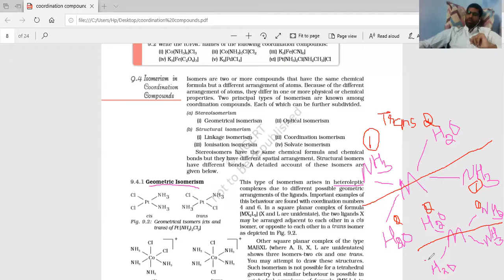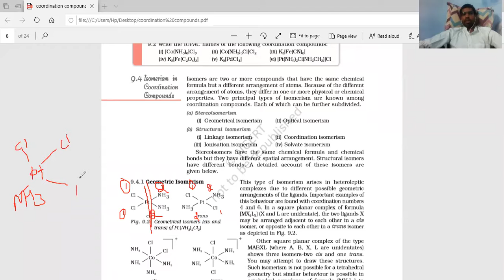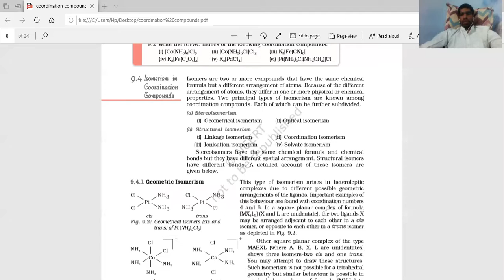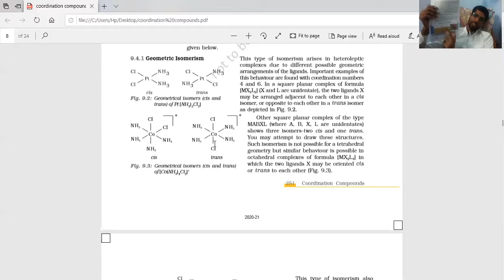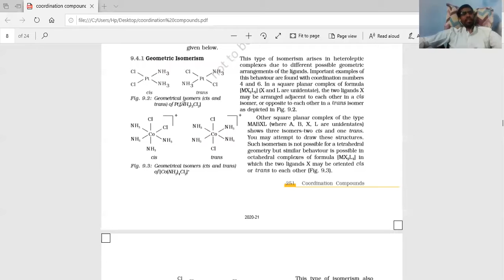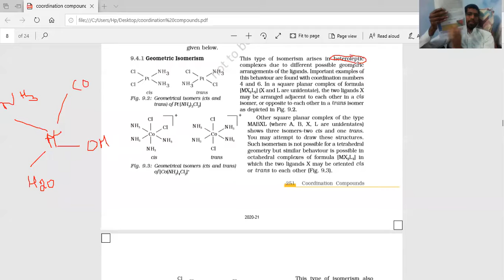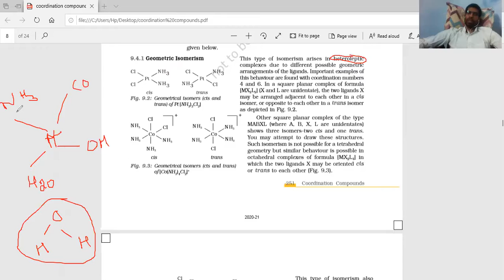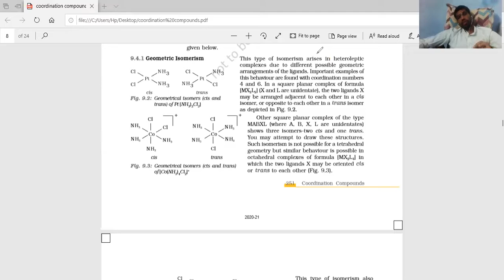isomerism in coordination compounds